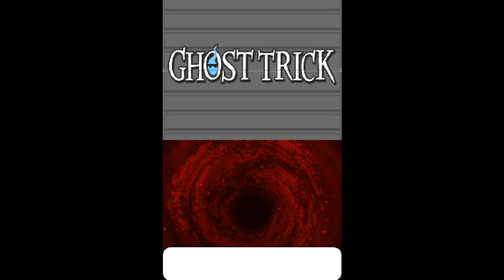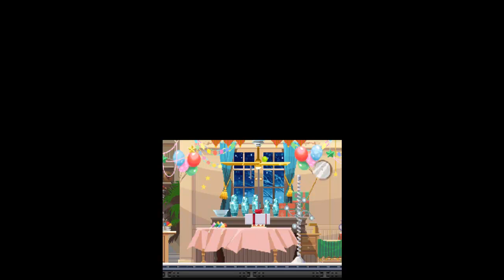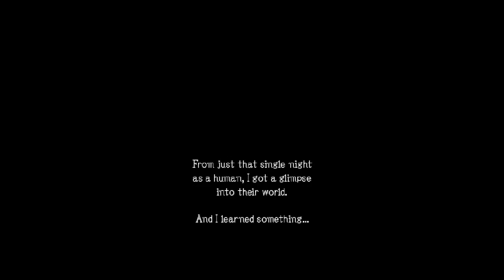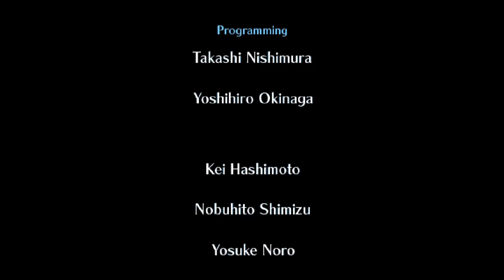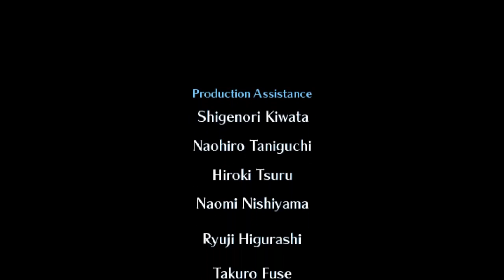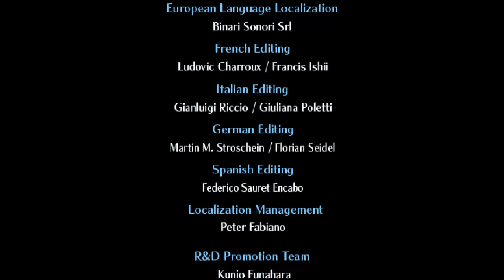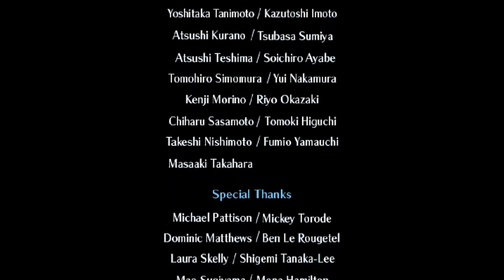Let's Play Ghost Trick (Cinema Version) Final Part, A New Future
And we made it. YAY!